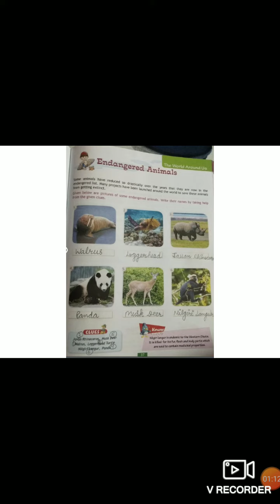General knowledge class-4 Endangered Animals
Endangered Animals